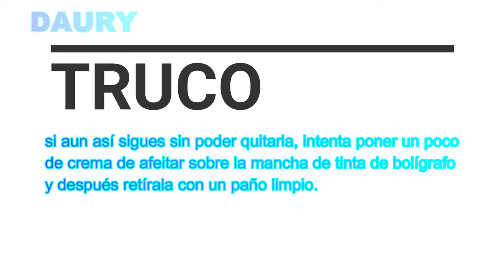Cómo quitar manchas de bolígrafo en la ropa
Las manchas ocasionadas por la tinta de un bolígrafo son muy comunes y al mismo tiempo difíciles de eliminar. La camisa de un ejecutivo, la de un alumno o la de un profesor son sus víctimas favoritas, aunque nadie está a salvo de estas molestas manchas.

    Consejos antes de empezar

1. Al igual que alguna otra mancha, las de bolígrafo resultan mucho más sencillas de limpiar y eliminar si son recientes, así que intenta tratar la prenda lo antes posible.

2. A no ser que la mancha de bolígrafo haya desaparecido, no laves el artículo en cuestión, puesto que si se da el caso la tinta se fijará al tejido y será mucho más difícil de eliminar.

3. Bajo ningún concepto frotes la mancha.

    Remedios caseros para quitar las manchas de bolígrafo en la ropa

1. En el caso de que la tinta aun sea fresca, coge un paño limpio y elimina la mayor cantidad de tintura posible.
2. En el caso de que la tinta esté seca, humedece un trozo de algodón en agua y retira el máximo colorante que puedas.

      Una buena alternativa

1. Justo por el reverso de la parte de la prenda en donde tengas la mancha, coloca un paño humedecido con quitaesmaltes o alcohol.

2. Siguiendo con lo anterior y ayudándote de otro paño, empieza a limpiar la mancha de tinta tratando de cambiarlo por otro limpio
    para que no se manche demasiado.

3. Repite el proceso hasta que la mancha de tinta desaparezca.

Nota: si no consigues quitar la mancha de bolígrafo, entonces prueba a repetir todos los pasos, pero, en esta ocasión, utilizando
vinagre blanco.

Truco: si aun así sigues sin poder quitarla, intenta poner un poco de crema de afeitar sobre la mancha de tinta de bolígrafo y después retírala con un paño limpio.

    Quitar las manchas de bolígrafo Con leche

Necesitarás:

  Un tazón de leche

Procedimiento:

1. Calienta el vaso de leche.
2. Justo antes de empezar a hervir, apártala del fuego.
3. Pon la leche dentro de un recipiente o de un barreño, y acto seguido, introduce la prenda manchada.
4. Déjala en remojo durante 8 horas (toda la noche)
5. Cuando te levantes al día siguiente, frota enérgicamente la mancha con las manos hasta que esta se elimine por completo. Luego métela en la lavadora y pon el programa de lavado que utilices normalmente.
6. ¡Listo! Ni rastro de las manchas de bolígrafo en la ropa.